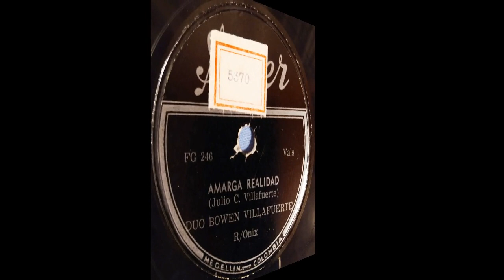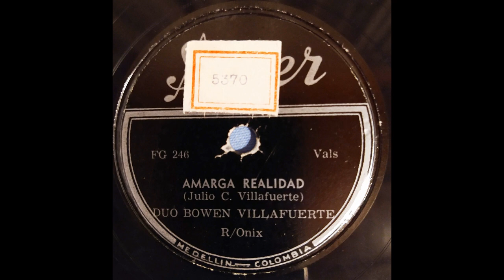DESPEDIDA EN EL PUERTO - BOWEN VILLAFUERTE - Pasacalle - (Julio C Villafuerte)